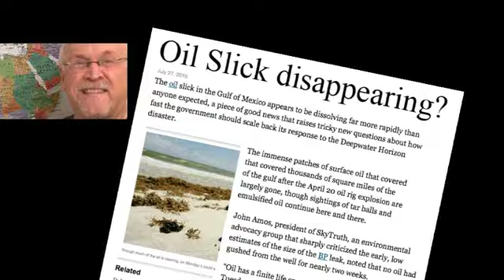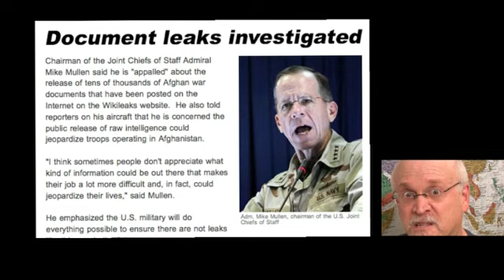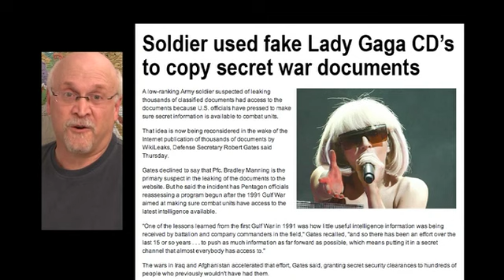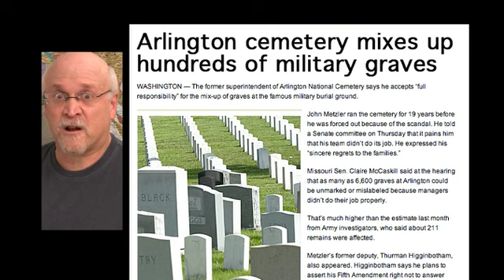Uncle Jay Explains: August 2, 2010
Let's hope the troop withdrawals from Iraq go more smoothly than the ones at American Idol.  Let's hope Chelsea's marriage lasts longer than this year's campaign promises.  Let's hope the Chevy Volt sells better than, um, every other GM car.  Uncle Jay explains!